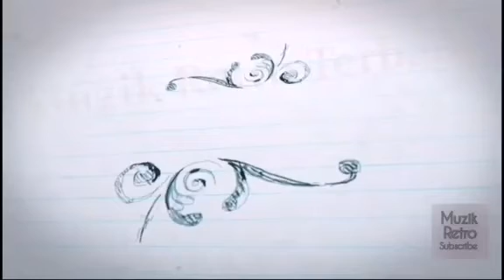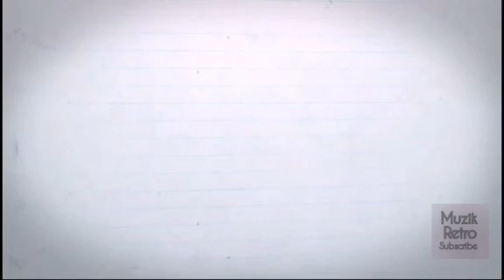Noraliza Yusoff - Juruhebah Pujaanku HQ Audio (1987)